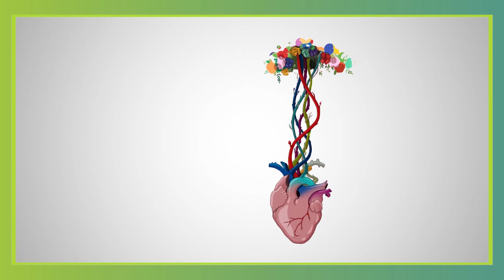Cursos y Talleres Abril 2019 - JUGANDO CON LA MÚSICA (1 A 3 AÑOS)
➡ CURSOS & TALLERES CCPUCP - Abril ⬅

Inscribe a tus hijos en el taller JugandoConLaMúsica 🎼, a cargo de Awelo Miranda, dirigido a niños de 1 a 3 años de edad.